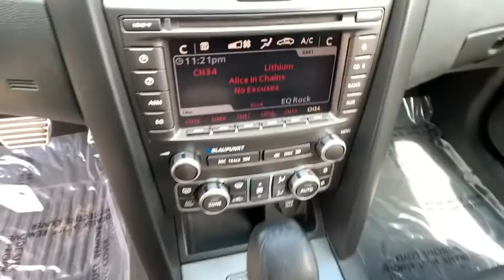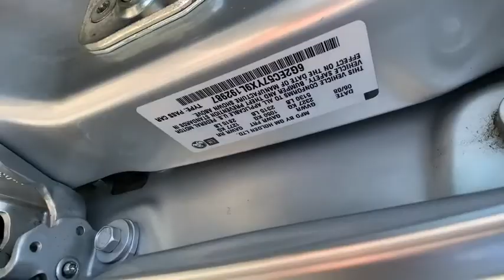2009 Pontiac G8 Reno, Carson City, Lake Tahoe, Northern Nevada, Roseville, NV L192987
Maverick Silver Metallic Used 2009 Pontiac G8 available in Reno, Nevada at Reno GM. Servicing the Carson City, Lake Tahoe, Northern Nevada, Roseville, NV area.

Reno GM
900 Kietzke Ln

CARFAX One-Owner. 2009 Pontiac G8 GT RWD 6-Speed Automatic with Driver Shift Control Vortec 6.0L V8 SFI Vortec 6.0L V8 SFI.Odometer is 33771 miles below market average!For more information please call ( 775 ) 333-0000.Reviews:* Anyone looking for a car that matches the classic charms of a rear-drive full-size four-door with a 21st-century approach to perf Source: KBB.com